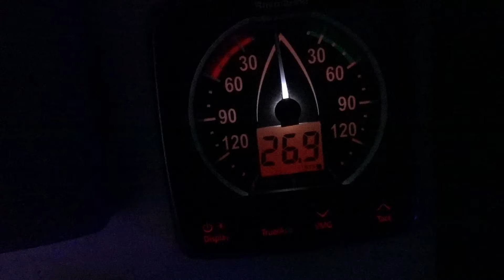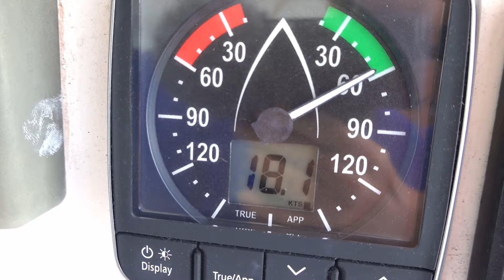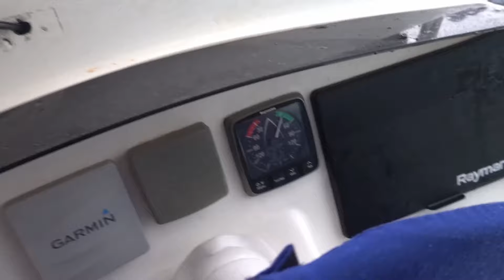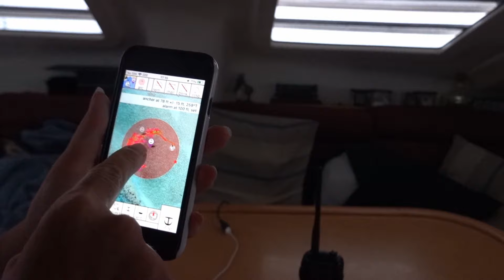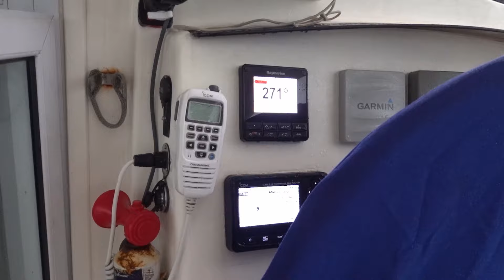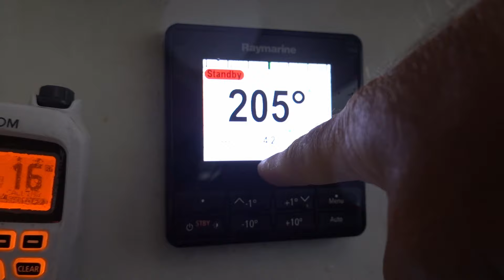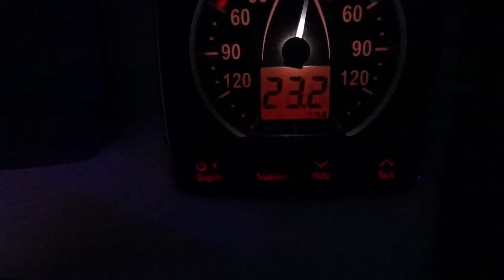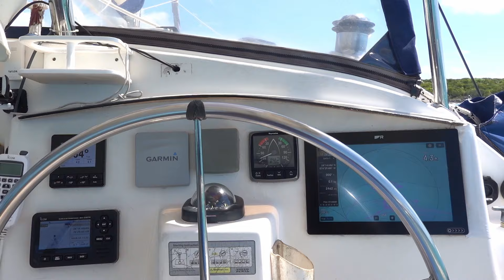SDA133 You're Grounded! Lightning Strikes and Dragging Anchors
In this episode of Sailing Dark Angel we ride out a big storm in Pipe Creek. It's a big windy blow that pushes two boats into the shore and spins us like a top.
Then an anchor check turns into a reef dive.

Our Rum tasting article in the fall issue of Latitudes and Attitudes magazine is available NOW... It's delicious! Of course we'll offer you a discounted subscription, just click this link

Enjoy our Bahamas snorkeling article in the summer issue of Latitudes and Attitudes magazine

We take our Ugowear waterproof bags EVERYWHERE!
Awesome company and amazing products.

Join us on this adventure of a lifetime.
Our new website is LIVE! Check us out... sailingdarkangel.com
Lisa's personal blog is being added right now.
If you like what you see, consider buying us a beer?

Thank you for helping us stay afloat

We were featured in an article on Pussfoot!

Our opening and closing song is Who We Are by Miah
Check out his band NINETEEN EIGHTY SEVEN! They are awesome

Lisa & Dave